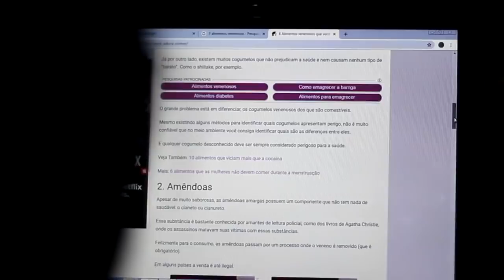Menina quer esmagar amigo que matooou o cãozinho dela - Turma da Goiaba - Sessão Retrô